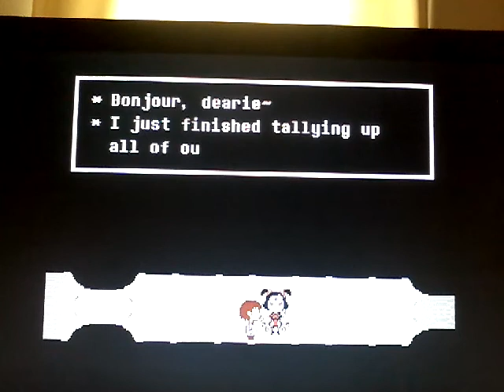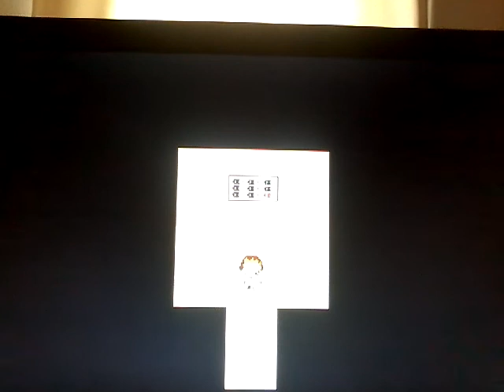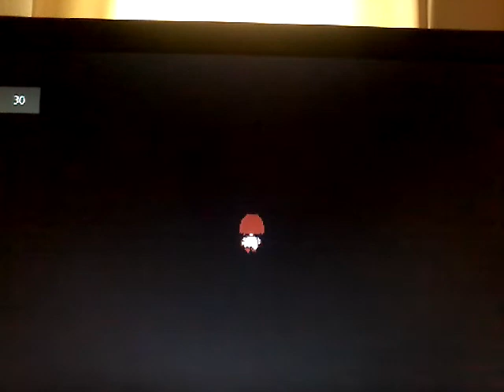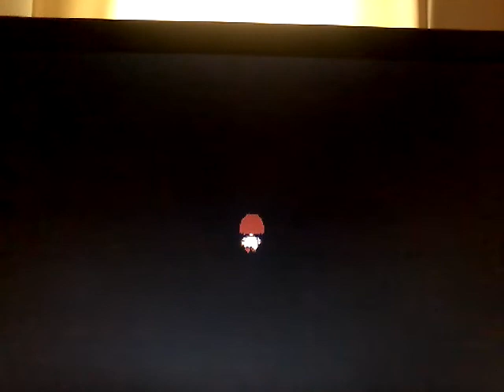DIALOGHI DI FINE GIOCO. Undertale #22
IL SEGUENTE VIDEO È STATO REGISTRATO IL 23 MARZO.

Prima di vedere il finale dobbiamo parlare con tutte le persone che riusciamo, soprattutto scoprire qualcosa di più sul primo umano che cadde nel sottosuolo.

Lascia un 👍🏻